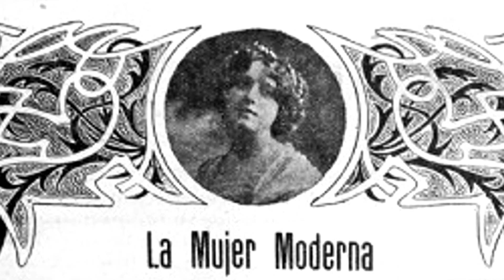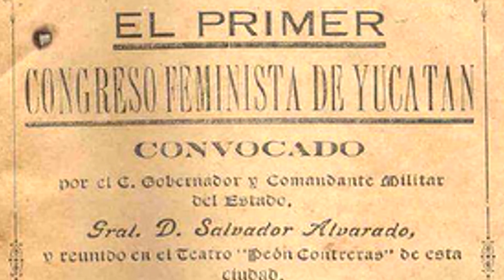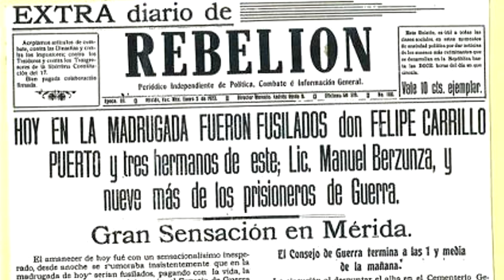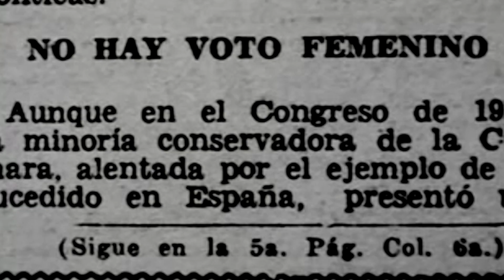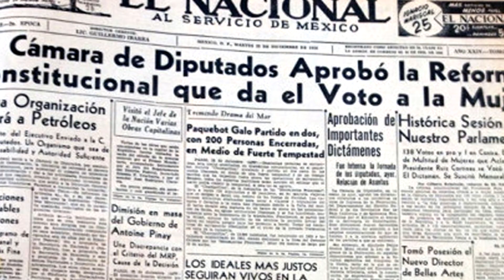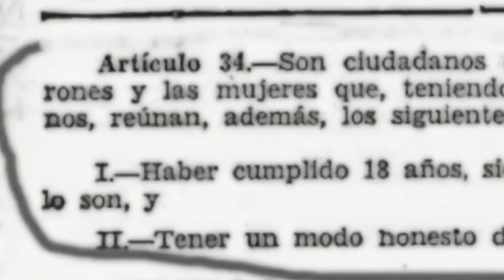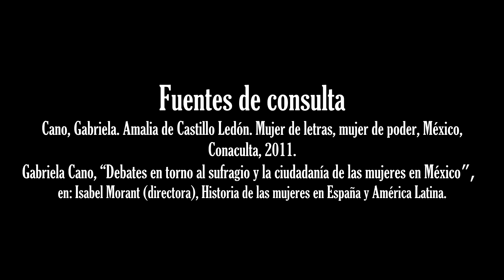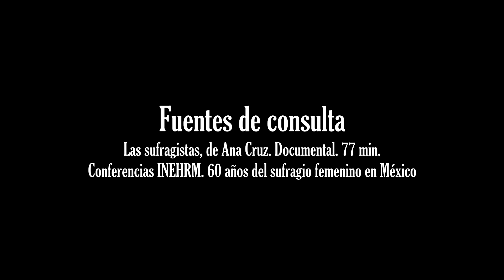El voto de las mujeres en México - Bully Magnets - Historia Documental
Tenemos más videos sobre los derechos de las mujeres en México y el mundo:

Contamos en este video la poco conocida historia sobre la obtención del voto de las mujeres en México, una larga lucha de obtención de derechos y de búsqueda de igualdad política.

Esta historia tiene como protagonistas a grandes activistas, políticas y luchadoras sociales como Hermila Galindo, Elvia Carrillo Puerto o Amalia de Castillo Ledón. El derecho del sufragio de las mujeres fue una larga lucha política que comenzó durante la Revolución Mexicana. Finalmente, el 17 de octubre de 1953, durante la presidencia de Adolfo Ruiz Cortínes, las mujeres obtuvieron este importante derecho político. En el video reflexionamos sobre la historia y repercusiones de este hecho histórico sobre la democracia en México.